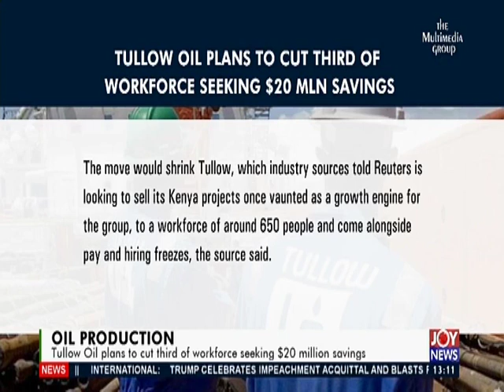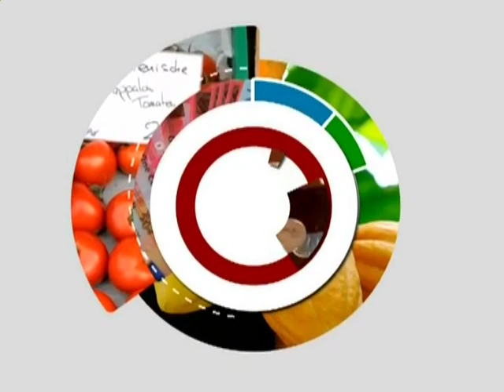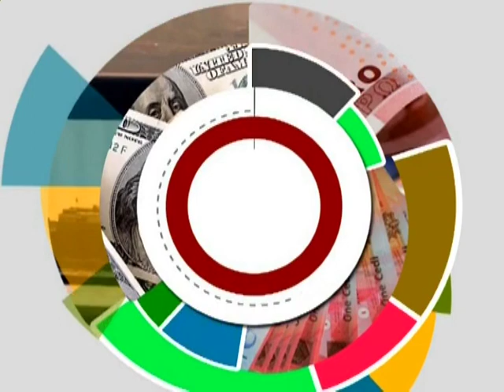The Market Place on JoyNews (7-2-20)